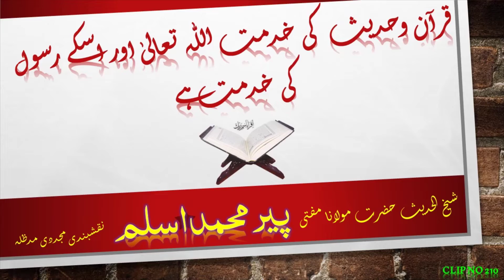Quran O Hadees Ki Khidmat قرآن وحدیث کی خدمت اللّٰہ تعالیٰ اور اسکے رسول کی خدمت ہے